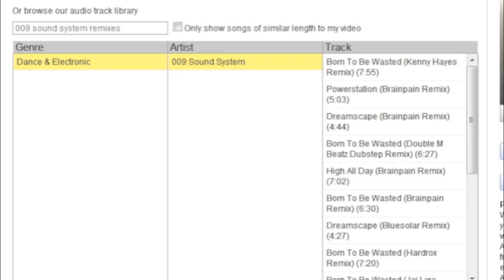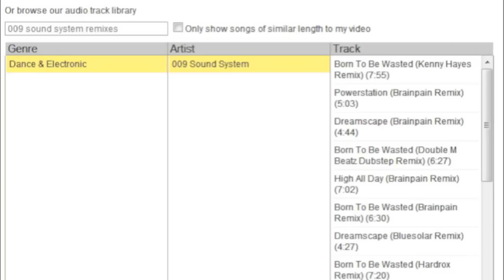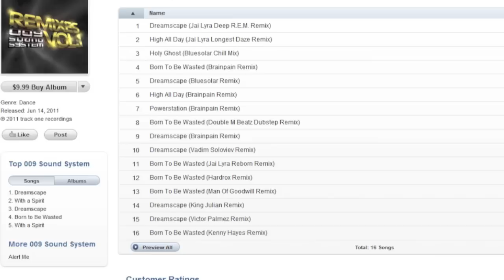009 Sound System "Dreamscape (Jai Lyra Deep R.E.M. Remix)" Official HD